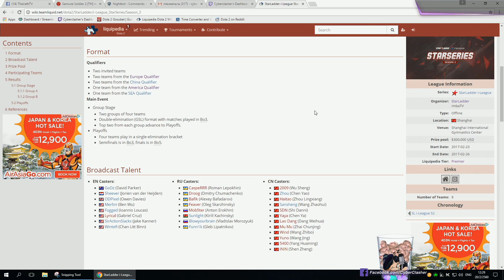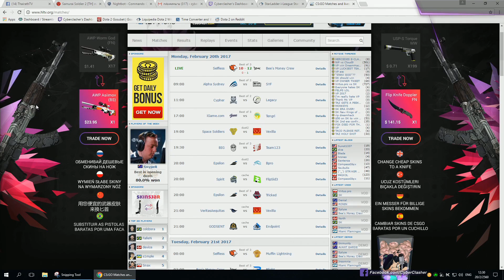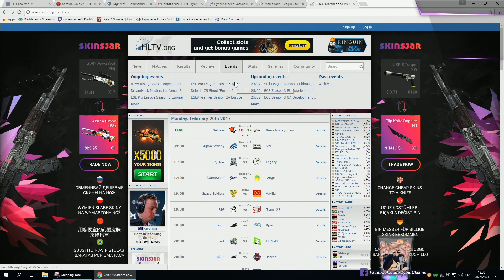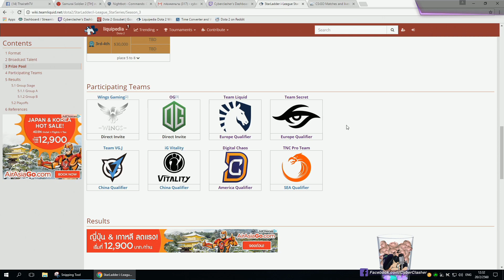CS:GO DH Masters Las Vegas 2017 Finals - SK vs Virtus.Pro Game 3